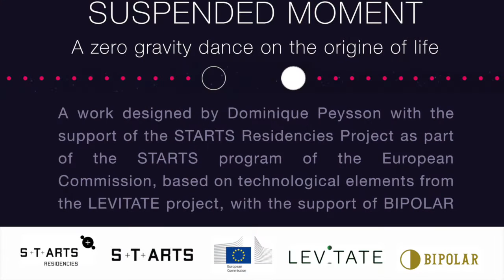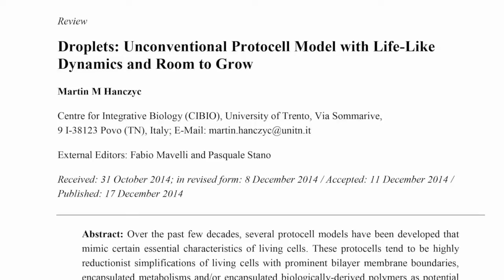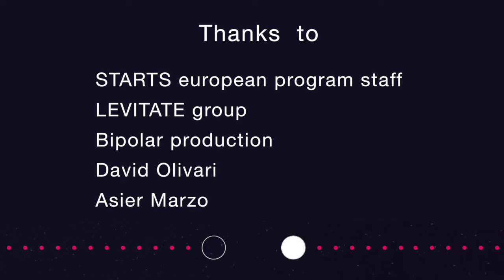Suspended Moment - Work in Progress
A STARTS Residency by Dominique Peysson and the LEVITATE project

“Suspended Moment” is a ballet of two liquid drops in levitation, dancing around in a slow and fragile manner, until they finally merge. The inert matter then starts a proto-life: the drop begins to divide itself under the audience’s eyes. Behind the poetry, lies in-depth technological research. The team combines ultrasound levitation and chemistry to find the liquid that can levitate, merge and divide without damage as well as performing the perfect trajectory of the drops.